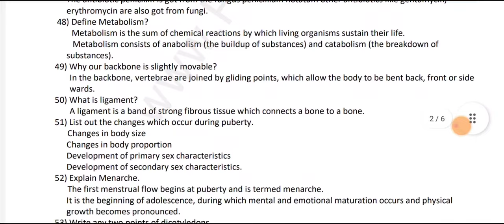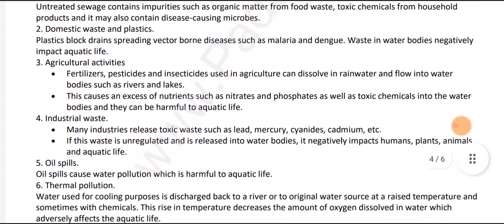8th std science answer key for half yearly exam question paper 2022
chennai district